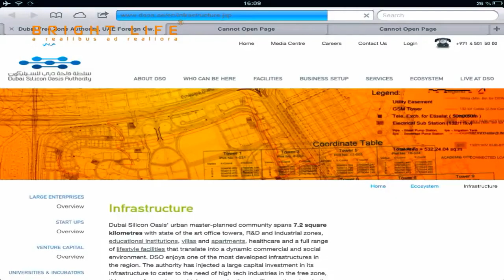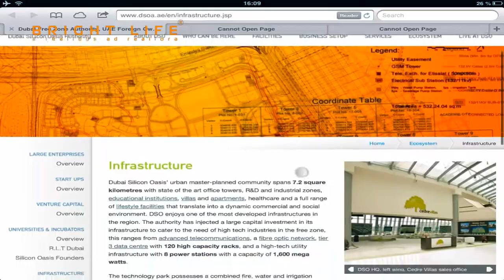Augmented Reality for Dubai Silicon Oasis Authority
Augmented reality is a live, direct or indirect, view of a physical, real-world environment whose elements are augmented by computer-generated sensory input such as sound, video, graphics or GPS data.